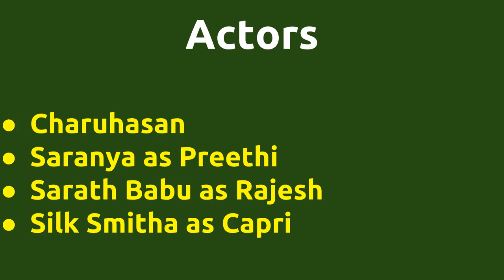Andru Peytha Mazhaiyil |1989 movie |IMDB Rating |Review | Complete report | Story | Cast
Movie Title --- Andru Peytha Mazhaiyil Unknown facts IMDB rating and Complete Report Cast -- Y. G. Mahendra as Vinodh Below actors passed away -- Silk Smitha died on 23-SEP-1996 Movie Details -- Music by - Thayanban Music by - Vairamuthu Produced by - Ashok Kumar